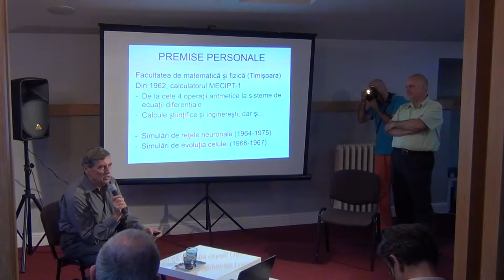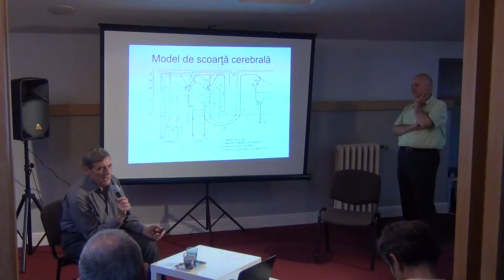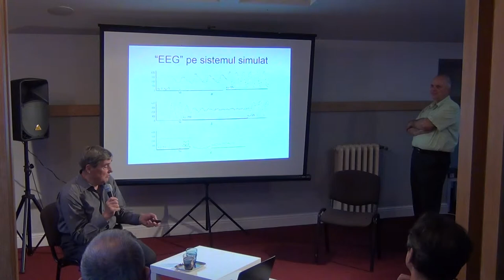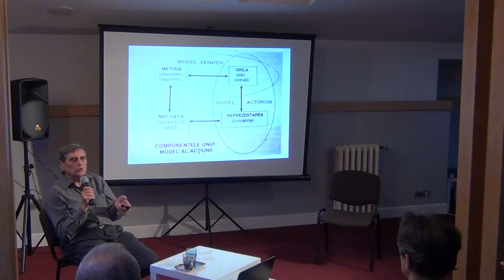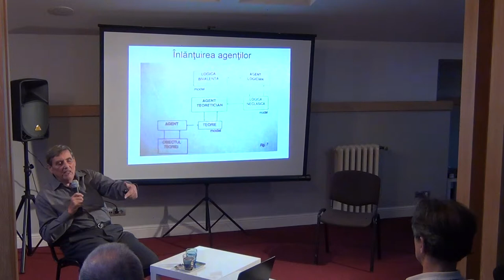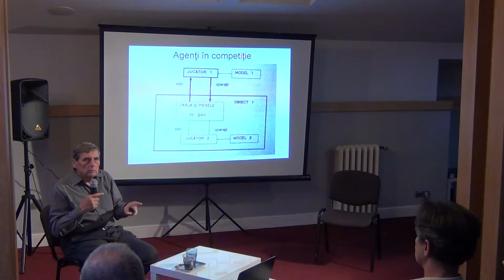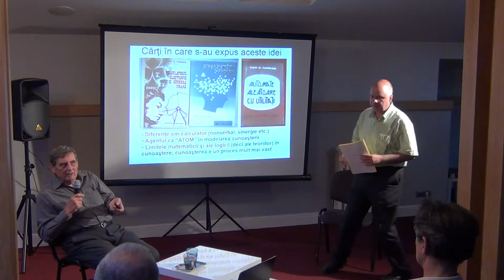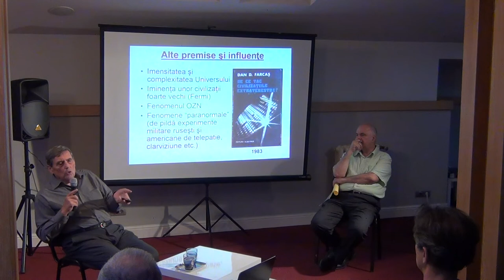Granitele Stiintei si… Stiintele de granita / P2 / Cafeneaua Complexitatii